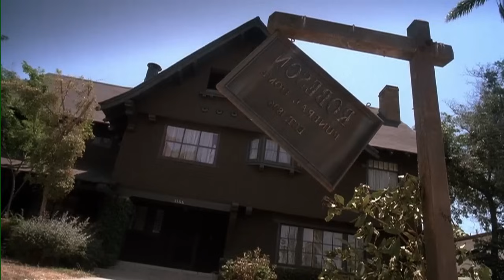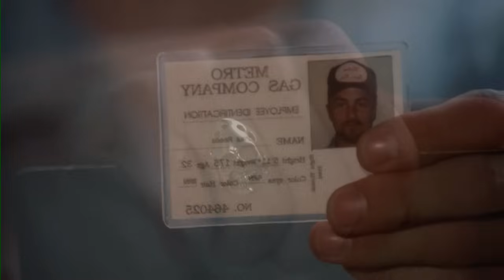മോഷ്ടിക്കാൻ കയറിയത് സൈക്കോകളുടെ വീടാണെന്ന് അവന് അറിയില്ലായിരുന്നു1991 ലെ ഒരു സർവൈവൽ ത്രില്ലർ